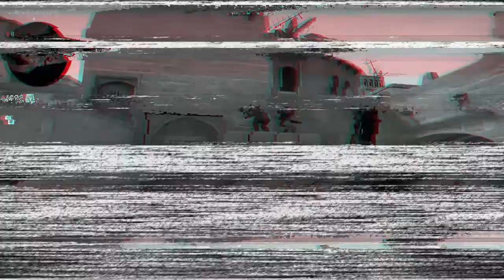3 VS 1 O SKINA W CS:GO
💣 Rozwiń opis 💣

✔️ Krótki opis filmu:
W tym filmie 3 widzów walczyło o skina w CS:GO.

🎥Programy i sprzęt:
🎤Mikrofon: Novox-nc 1
🖥 Streamuje: OBS Studio
💿Procesor: Ryzen 5 3600
🕹️Karta graficzna: Gigabyte GTX 1660 Super
💾Pamięć RAM: HyperX 16GB (2x8) 3200MHz